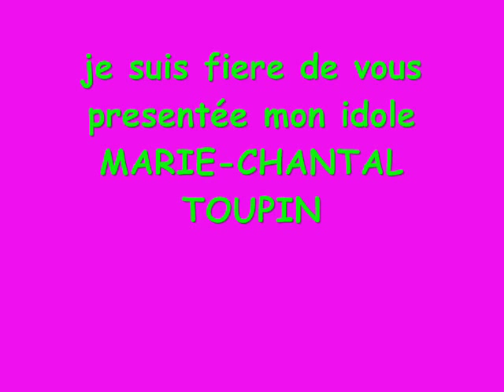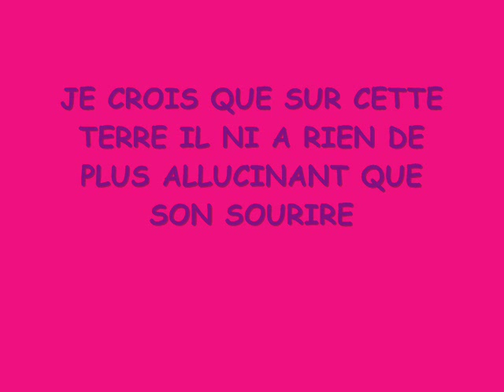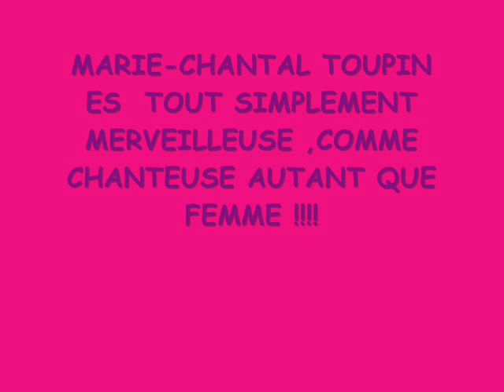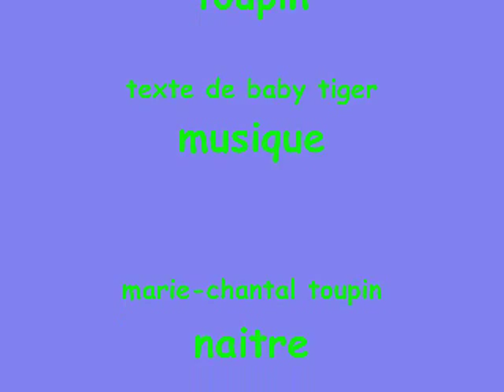marie chantal toupin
photo de lextraordinaire chanteuse quebecoise